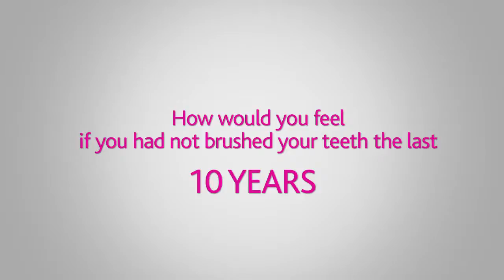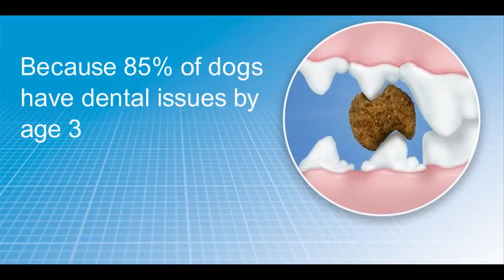Dog rescue videos 3D DentaDefense